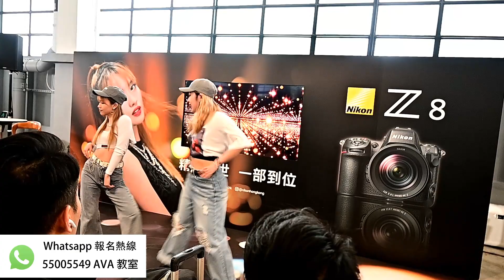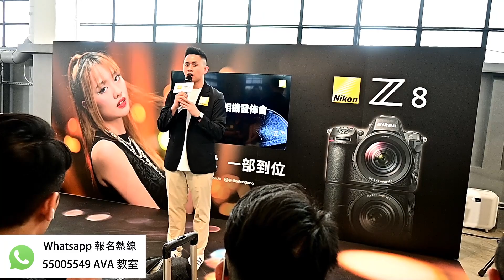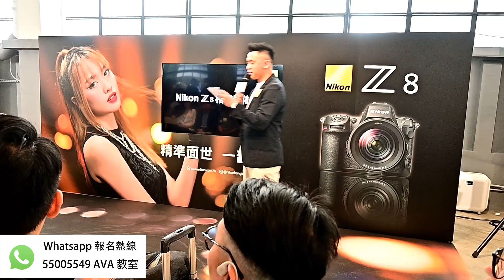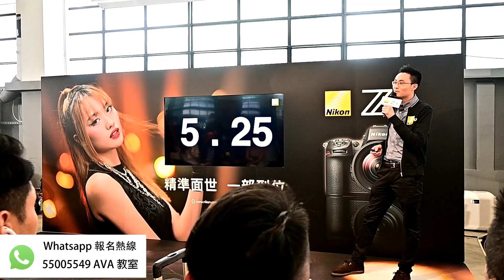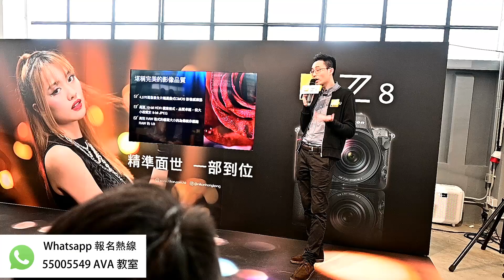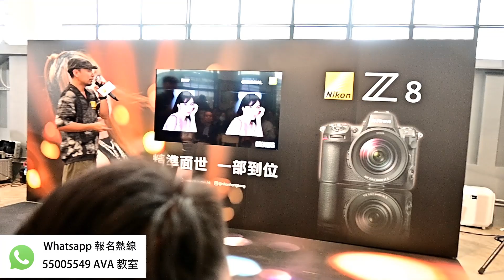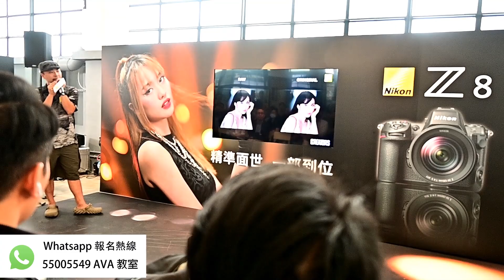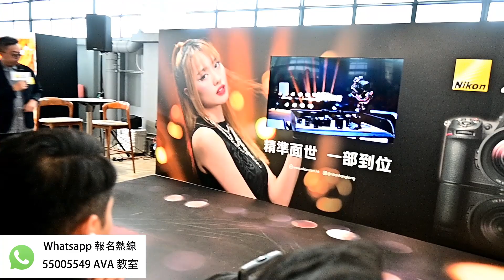AVA攝影教室: - Nikon Z8 香港新機發報會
第19期 AVA基礎攝影班
AVA第十八期學員訓練班
AVA第十七期學員訓練班
AVA第十六期學員訓練班